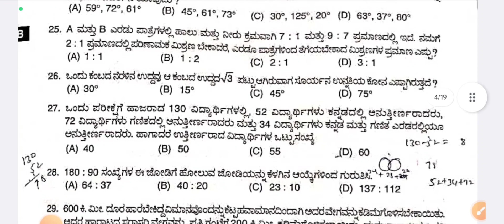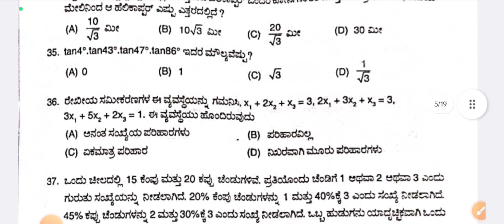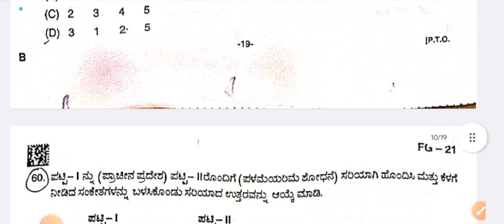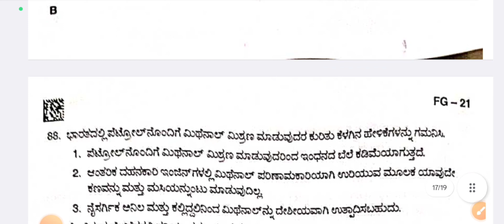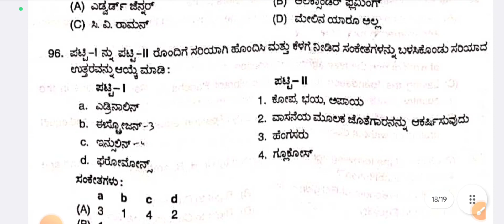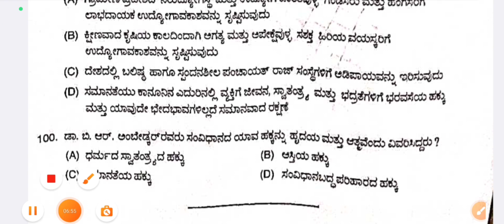Forest guard previous year question paper 2021| Karnataka forest guard important questions & answers